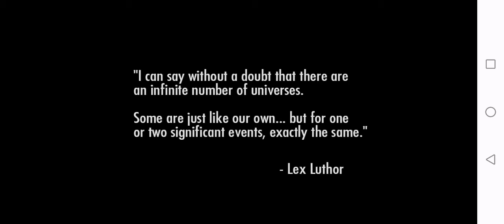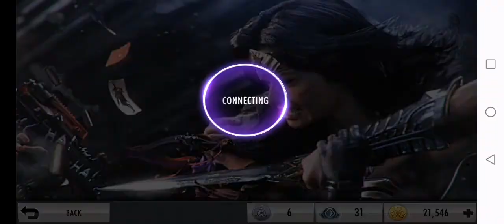Playing Injustice Gods Among Us ON Mobile And Showing My Characters